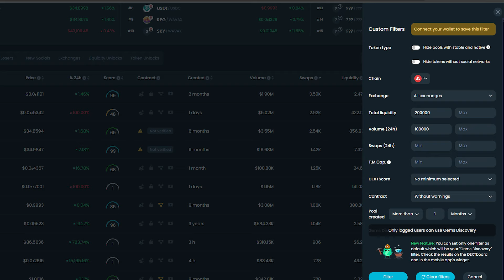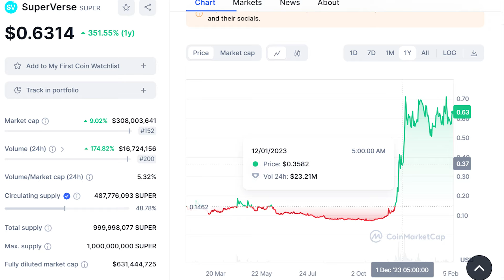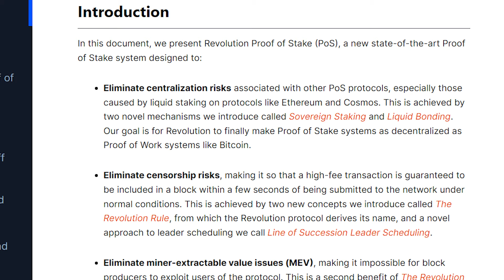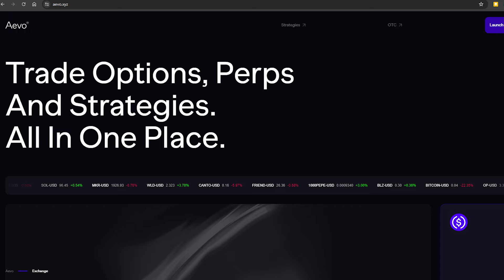Gem coins with Potential in 2024